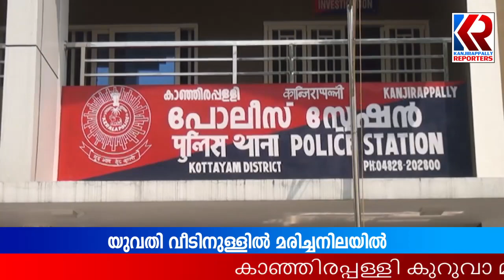യുവതിയെ വീടിനുള്ളിൽ മരിച്ചനിലയിൽ കണ്ടെത്തി | Kanjirappally police Investigation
കുറെ നാളായി ഇവിടെ ഇരുവരും ഒരുമിച്ച് താമസിക്കുകയായിരുന്നു. സംഭ വത്തിൽ ഒപ്പം താമസിച്ചിരുന്ന പുരുഷൻ പോലീസ് കസ്റ്റഡിയിൽ